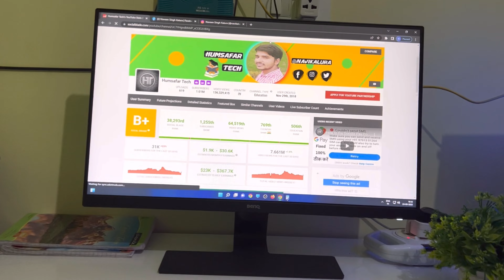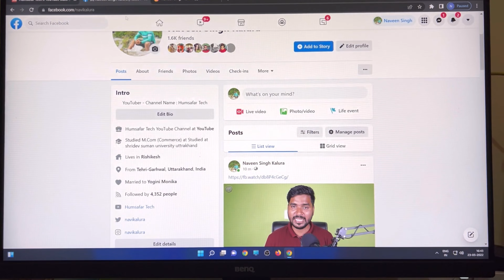🐝 Madhumakkhi ka Ghar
Hello Doston,

Frequently Asked Questions:
naveen pahadi vlogs
hindi vlogs
daily vlogs
lifestyle vlogs
uttarakhand vlogs
husband wife vlogs
naveen pahadi vlogs
traveller naveen pahadi